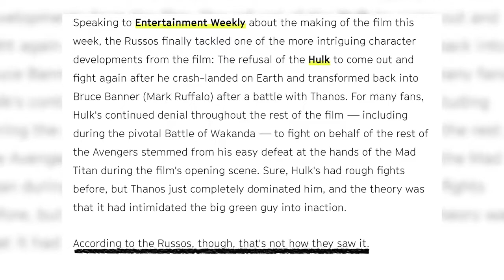No, Loki Is Not The Hulk (Plus SuperCarlinBrothers Response)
There has been a theory going around that states that Loki did not die at the beginning of Avengers: Infinity War, and that he is actually the Bruce Banner that we see throughout the film. Although this is an interesting theory, it is not likely to be true. Loki may not be dead, but he is not the hulk.

As I was working on this video, the SuperCarlinBrothers released a video in favor of this theory. Instead of redoing the portions I had already done, I made the third portion of my video a direct response to their video. I highly recommend checking out their video. Even though I do not agree with all of their evidence, it is still a fun watch!

ANNOUNCEMENT!!! This video took me three weeks to get to you all. After I decided to respond to the SuperCarlinBrothers, I ended up getting sick. Normally this wouldn't be an issue, but when I was editing I noticed several issues that would require me to re-record some parts. Considering I had no voice, I had to wait until it could speak normally. I would like to apologize for the delay in content, and moving forward, I will be releasing videos on a regular basis. On Wednesday I will upload a video explaining my plans for the channel, which will include the days and times of all future uploads. Thank you to everyone who has been watching my videos, I look forward to chatting with you all!